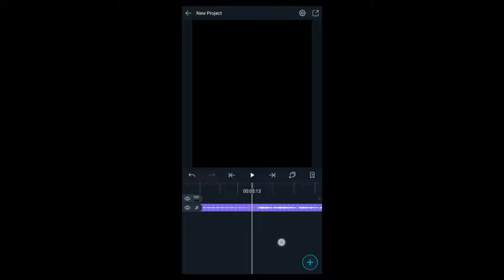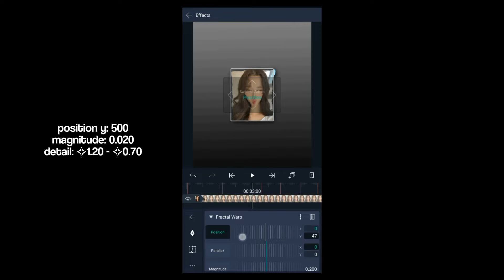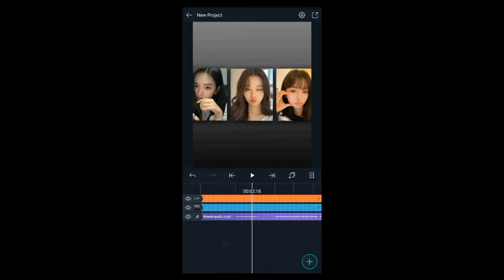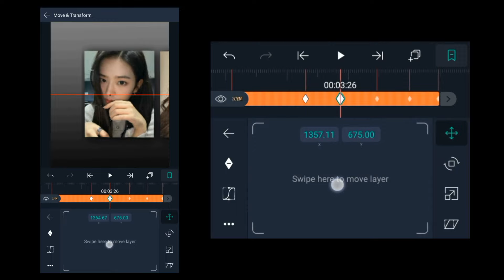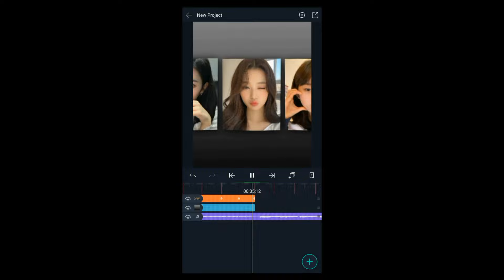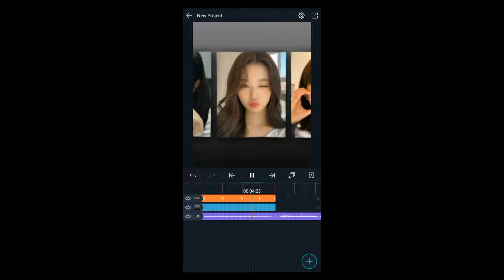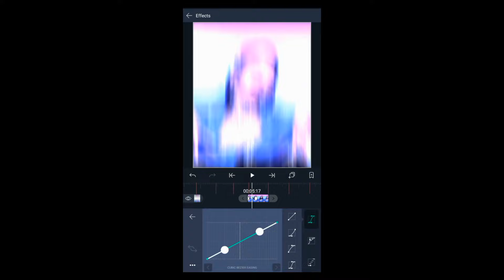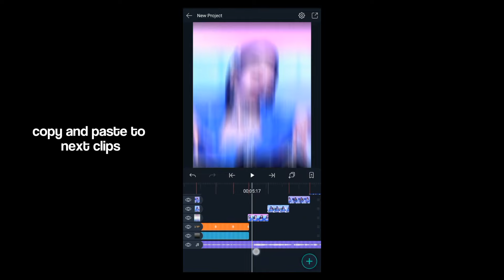"TAKE A LOOK AT MY GIRLFRIEND" Tiktok trend editing alightmotion tutorial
For suggestions,

Beat Markings:
01:01, 02:03, 03:09, 03:26, 04:14, 05:00, 05:14, 06:02, 06:21, 07:10, 07:27, 08:14, 09:07, 09:20, 09:29, 10:09, 10:19, 11:18